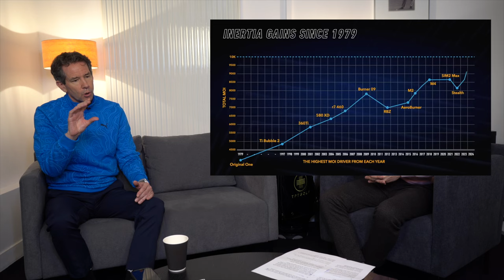Le matériel devrait-il être ENCORE PLUS SIMPLE ? John Lawson au micro de SWEETSPOT !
Extrait de Sweetspot, l'émission 100 % matos de Journal du Golf. Notre expert en fitting John Lawson y parle de tolérance, le maitre mot des marques pour 2024.